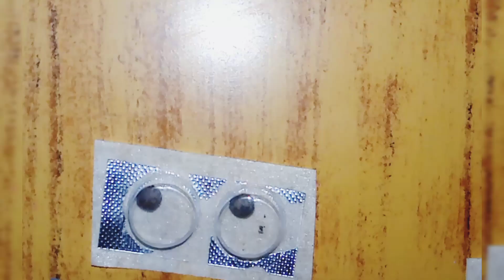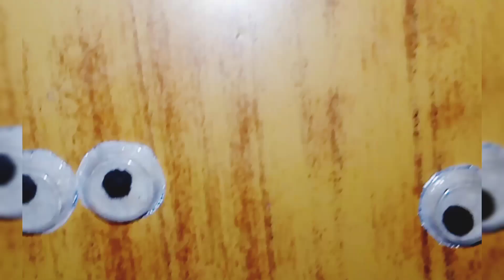Let's make googly eyes 👀 how to make googly eyes 😍 it's very easy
let's make googly
how to make googly eyes
it's very easy
5 minutes craft
fun for kids
fun activities
easy googly eyes
how to make monster eyes
diy eyes